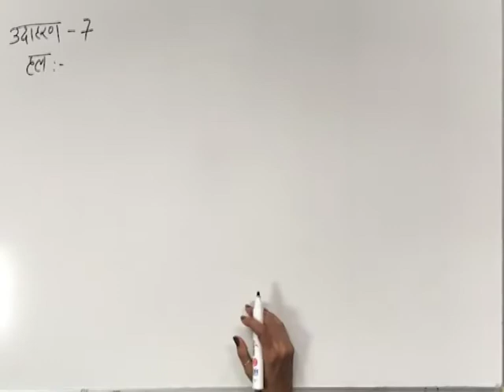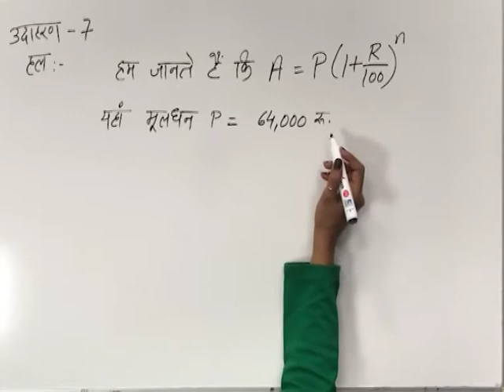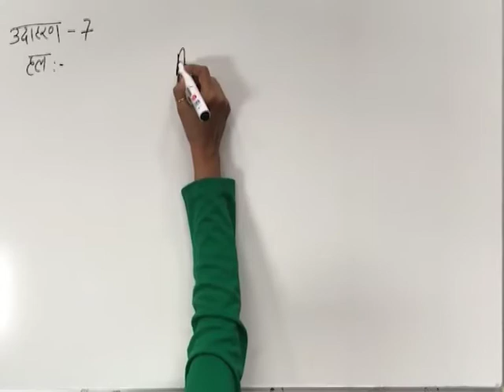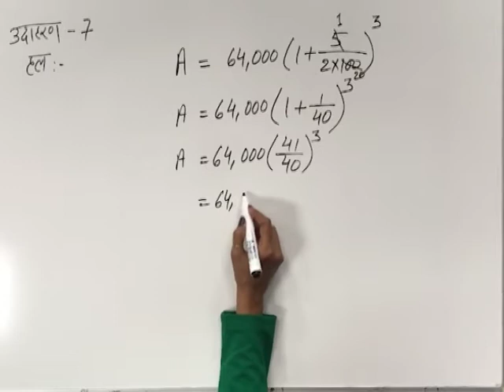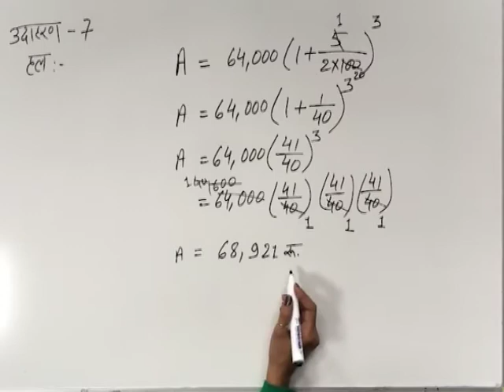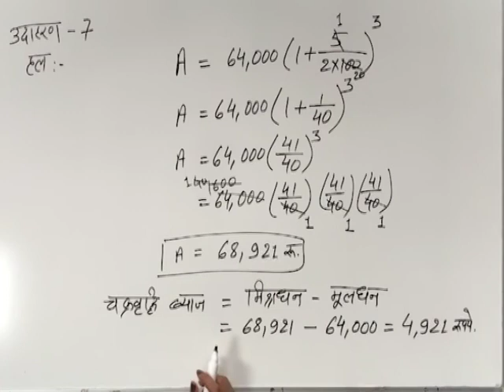CLASS 9th MATHS | CHAPTER 7 | COMPARING QUANTITY